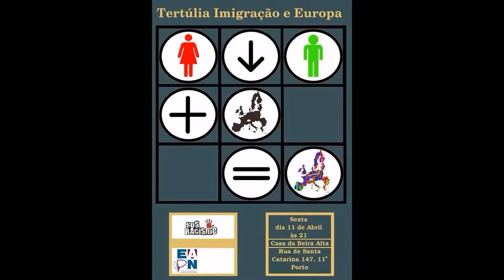Tertúlia "Imigração e Europa" :: SOS Racismo ::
Tertúlia sobre "Imigração e Europa" na Casa da Beira, Porto.